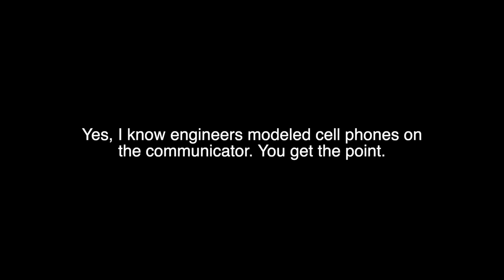The 5 Best Science Fiction Short Stories Out of the 46 I Just Read [100 Book Challenge #65-67]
00:00 Intro
00:17 5,271,009 by Alfred Bester
02:52 Adam and No Eve by Alfred Bester
03:51 The Night Wind by Edgar Pangborn
05:21 Short in the Chest by Idris Seabright (Margaret St. Clair)
06:44 The Machine Stops by E.M. Forster